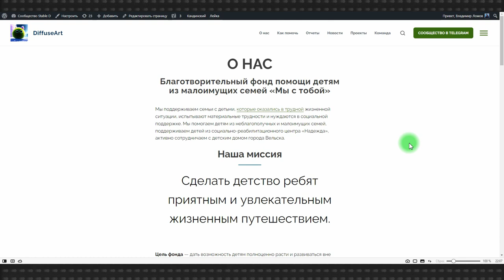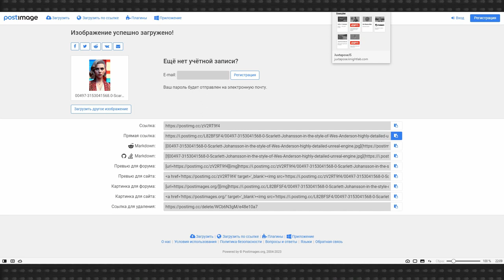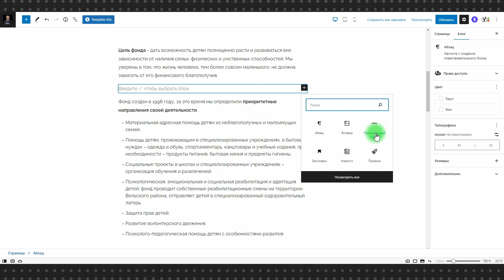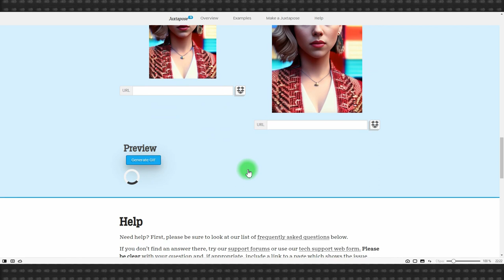Создание интерактивных изображений «до» и «после» с Juxtapose от Knight Lab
На сайте Северо-Западного Университета Чикаго собрано несколько сервисов для сторитейлинга, которые помогут вам украсить любую статью или страницу вашего сайта. Причем это не просто красиво, но и информативно.

В сегодняшнем видео об интерактивном изображении Juxtapose, которое позволяет посетителю рассмотреть фото до и после каких-то изменений. В нашем случае до и после upscale в Stable Diffusion.